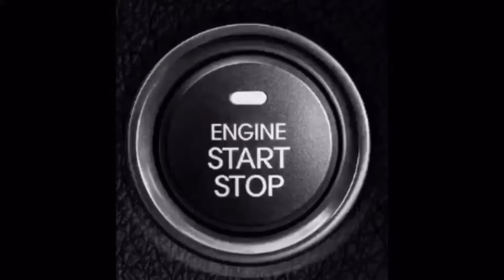ADJUST REAR SHOCK ABSORBER | MOTORCYCLE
How to adjust Rear Shock Absorber..

Watch the tutorial...

Due to factors beyond the control of EC AUTOMOTIVE PH OFFICIAL ,I cannot
guarantee against improper use or unauthorized
modifications of this information.EC AUTOMOTIVE PH OFFICIAL assumes no
liability for property damage or injury incurred as a result of
any of the information contained in this video.Use this
information at your own risk.EC AUTOMOTIVE PH OFFICIAL recommends safe
practices when working on vehicles and or with tools seen
or implied in this video. Due to factors beyond the control
of EC AUTOMOTIVE PH OFFICIAL no information contained in this video shall
create any expressed or implied warranty or guarantee of
any particular result. Any injury, damage, or loss that may
result from improper use of these tools, equipment, or from
the information contained in this video is the sole
responsibility of the user and not EC AUTOMOTIVE PH OFFICIAL.